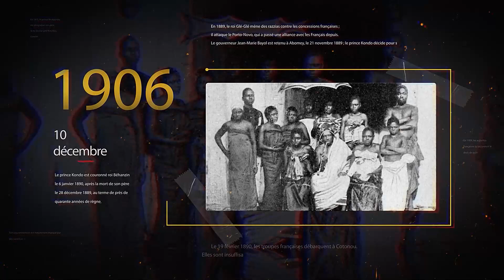OUIDAH : LE VODOUN, UN PATRIMOINE CULTUREL INESTIMABLE